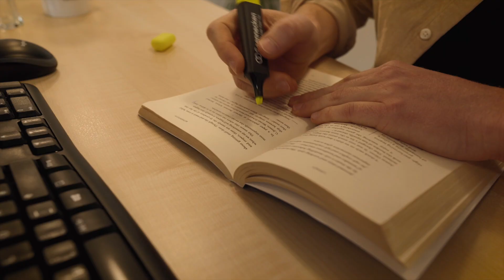Mainz 05 erhält Förderpreis der Robert-Enke-Stiftung | Saison 2021/22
Der 1. FSV Mainz 05 ist von der Robert-Enke-Stiftung mit dem Förderpreis 'Seelische Gesundheit im Nachwuchssport' ausgezeichnet worden. Im Rahmen einer Preisverleihung am zwölften Todestag von Robert Enke überreichten Teresa Enke, Vorstandsvorsitzende der Stiftung, Oliver Bierhoff, Direktor Nationalmannschaften und Akademie des DFB und Schirmherr Mats Hummels den mit 10.000 Euro dotierten Preis für das Projekt 'Psychosoziales Verletzungsmanagement', den NLZ-Sportpsychologe Moritz Hirmke, Junioren-Cheftrainer Jan Siewert und Constantin Kuhlmann stellvertretend für das Nachwuchsleistungszentrum der 05ER entgegennahmen.